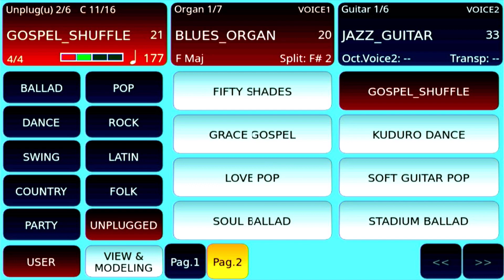AjamSonic Pro Event package GOSPEL SHUFFLE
Demonstration of the new GOSPEL SHUFFLE style